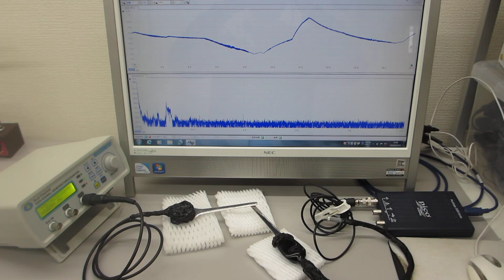超音波伝搬特性テスト（超音波システム研究所）